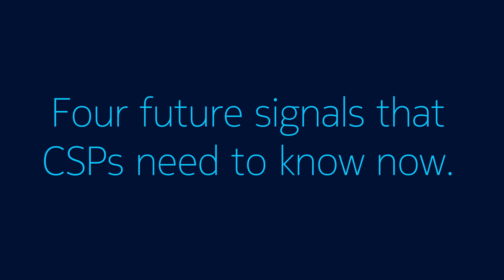Know, now - uncover the forces that are shaping the future for CSPs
Nokia and the Future Today Institute, a world leader in strategic foresight and futurology management, came together to find out the global signals, trends and game-changing technologies that CSPs need to be aware of now.